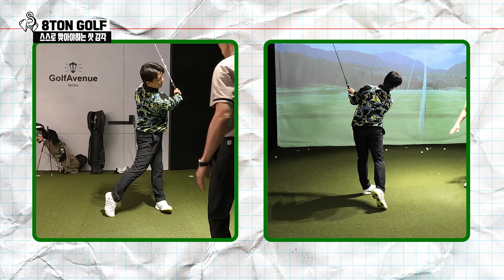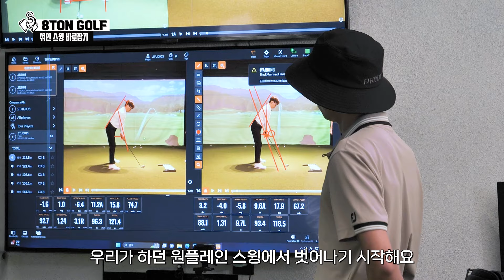원플레인스윙, 제대로 배워보자구요! 7-2 탄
김윤택 프로님이 직접 구독자분들에게
원플레인 스윙을 장착시켜드립니다!

7-2 영상입니다.